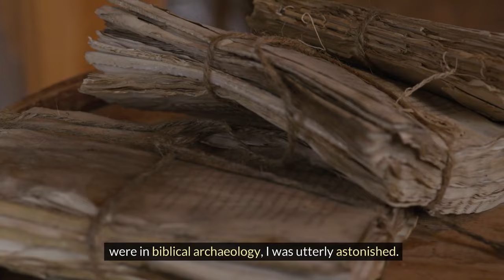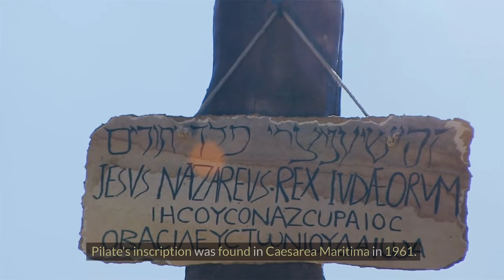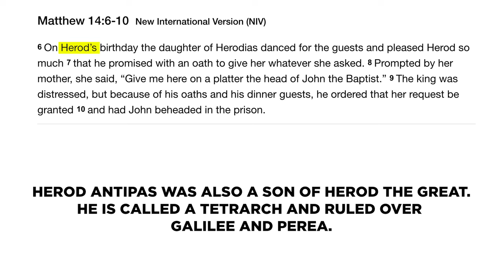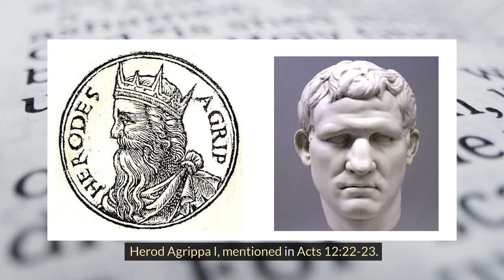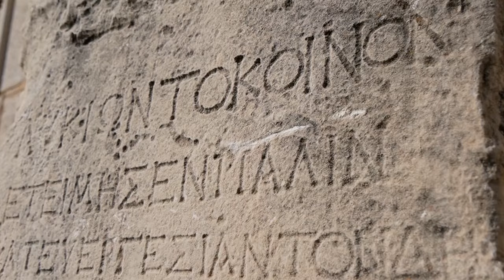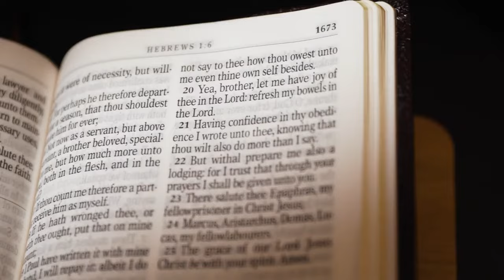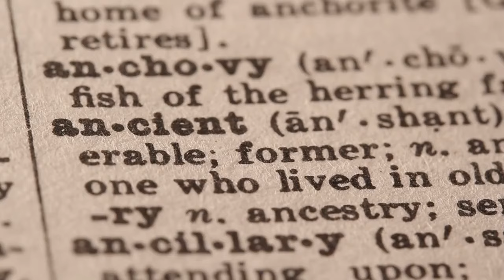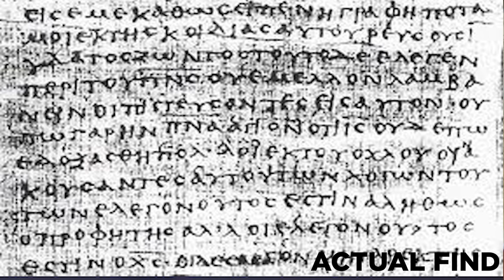17 Greatest New Testament Biblical Archaeology Discoveries EVER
In this video, we go over the 17 greatest biblical archaeology discoveries ever.  These New Testament archaeology discoveries are amazing!

If you love these videos, buy us a coffee, so we can have energy to make more. Thank you!

Pictory Link -
To make educational videos like this, in as little as 10 to 15 minutes check out Pictory here:

To build your YouTube channel -
I use VidIQ to do my research for my videos.  Here is the link to them:

We go over many apologetics concepts, but this week we specifically focus on archaeology in our biblical apologetics video series.

Biblical archaeology is one of the most exciting things to study as it is biblical archeology that tells the dirt story that can't be covered up by bias.

People like Joel Kramer continue to break these finds to the public, as it is exciting to see what people like Joel Kramer archaeologist will report next.

At Welcome to Truth, we show many bible archaeology videos to increase your faith, and hope these biblical archaeology discoveries are helpful in your walk with the Lord.